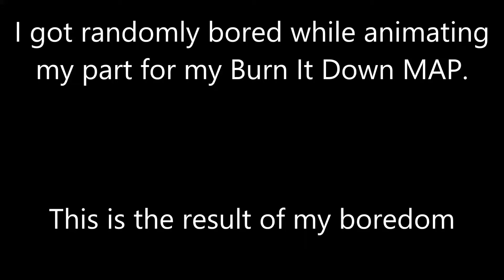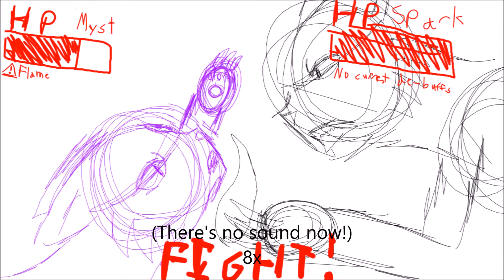FULL SPEED AHEAD!!!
I wanted to upload WIP #2 today, but my mind decided against it.
Also I want to hurry the hell up so I can watch Full Metal Alchemist. Damn that anime is awesome!
So have a shitpost instead. Enjoy! ヽ(⚆Ѡ⚆)ﾉ \(⟃ω⟄)/